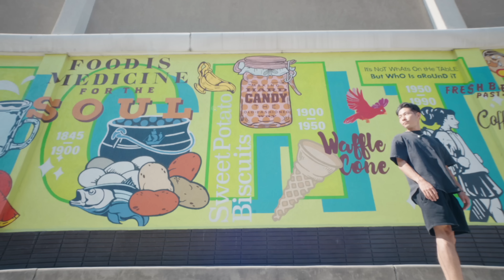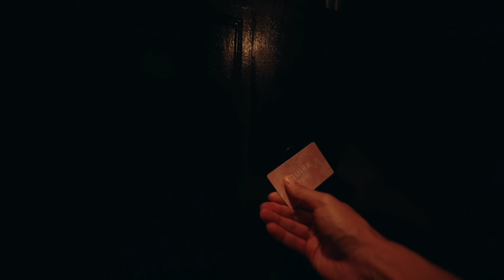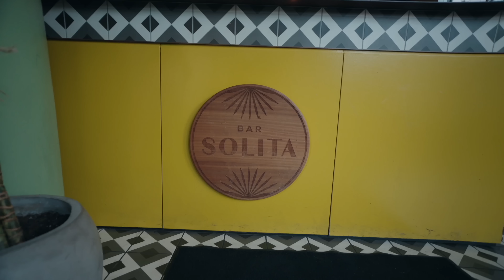バージニア旅行中にタトゥーを入れたいと相談してみた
コーディー

ネイティブと秒で仲良くなれる！NYのリア充英語

「留学をもっと簡単に、手の届くところへ」